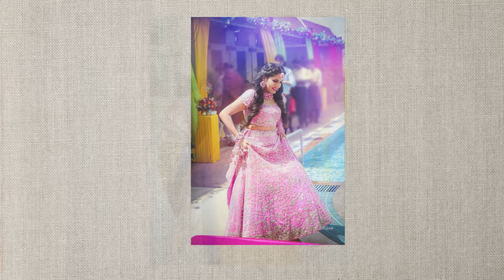Stunning Floral Jewellery For Mehndi And Haldi Ceremony